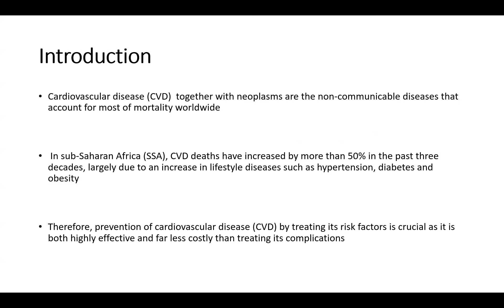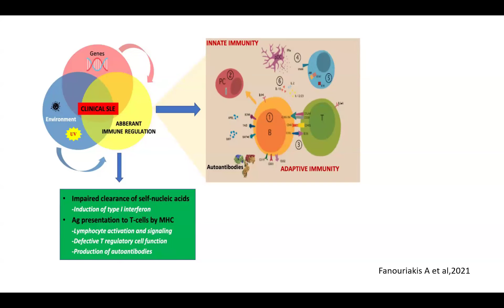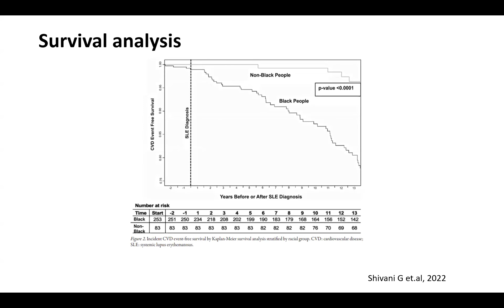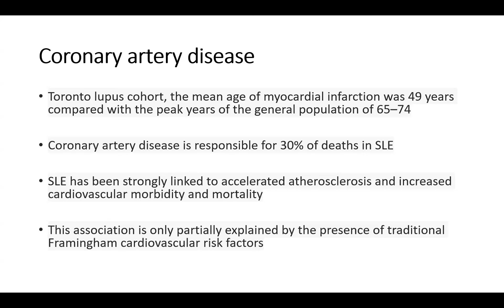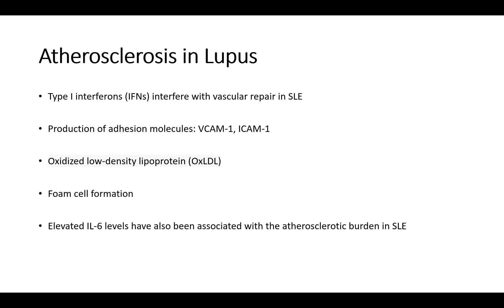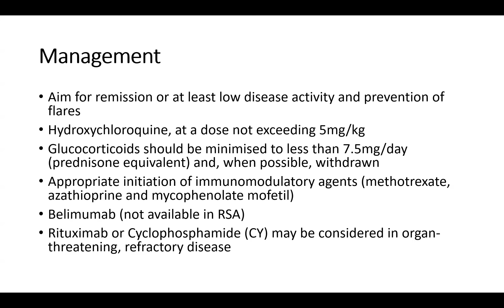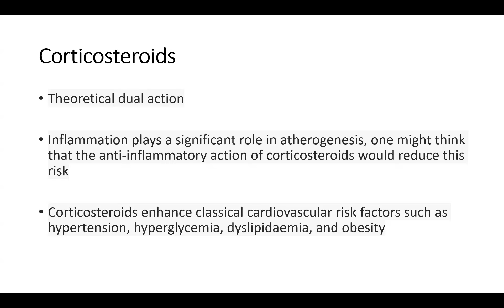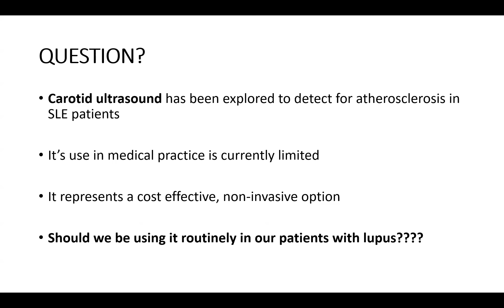Lupus and the Heart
CMJAH Internal Medicine Academic Meeting
Date: 2 August 2024 @ 08:00
Unit: Rheumatology
Chair: Prof. Ahmed Solomon
Presenter: Dr Mpoti Seboka